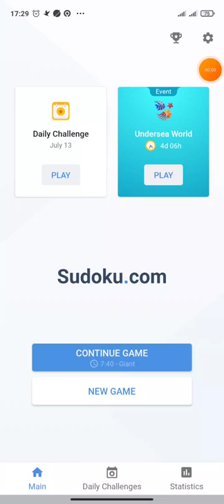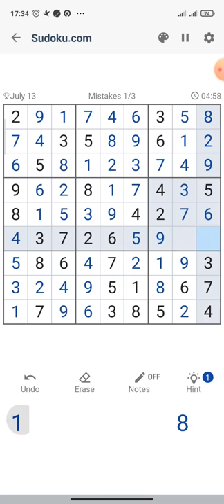Daily Challenge (13 July 2022) - Game play sudoku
Without proper nutrition and physical exercise, the body becomes run down, and you start to feel lethargic and unmotivated. A healthy diet and daily exercise boost happy vibes and get the body fit and healthy. It’s the same for the brain. If the mind is never challenged, chances are that it will become complacent, unhappy, and sometimes even negative.
Developing a healthy mindset is much like developing a healthy body. Feed and exercise the brain with Sudoku, and you will feel the positivity creep in.